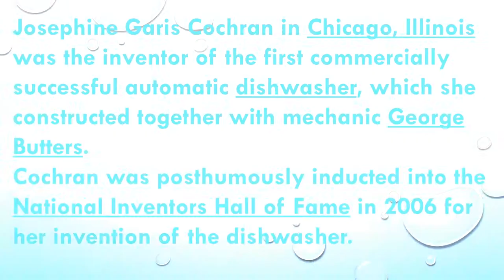Daily Dose Of Motivation 108 Josephine Cochrane